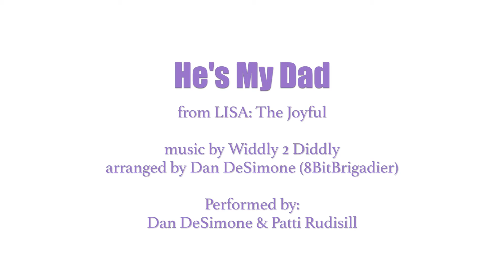LISA The Joyful: He's My Dad - feat. 8BitBrigadier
New collabs, yay! I'm happy to finally share this video I've been working on with Dan (8BitBrigadier) for the past few months - he approached me with the idea for the video and took care of all of the arranging, mixing, and video editing for this so really I just recorded for it, but he's letting me put it up on my channel to share with you all anyway (haha) :) I don't know this game yet but I thought this song was really beautiful, and this was a really interesting and fun one to play for!

Also, assuming nothing goes wrong, I will have ANOTHER NEW VIDEO NEXT WEEK - and another later this month (!!) I've been working on a lot of videos simultaneously so there will be a lot of great stuff to share over the next few months! I'm excited! Hope you are too :)

Get your own music up on stores with Soundrop, my preferred distributor!

🎻 My Audio & Video Gear ➜